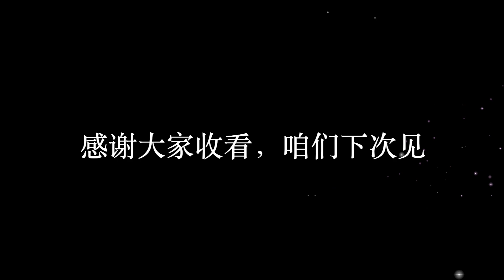Fence双开门安装过程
后院双开门施工过程